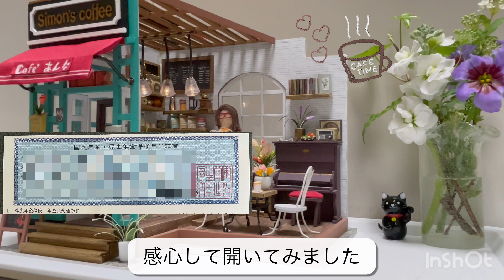【年金支給】どうなる？ 特別支給の老齢厚生年金‼︎ と、乳がんで障害年金を申請したけどもらえなかった…話。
手続きして来た年金の通知が届きました！
が、いつ支給されるのかはわからない。

そして乳がんの後、しばらく働けなくて申請してみた障害年金の不支給のお話です。

乳がんのときのお話
再生リスト
「乳がんサバイバーのVLOG」

ミニチュアCafe'あんなのあんなママです！

10年ほど前、北海道のとある商店街で営業していた今は無きお店を動画でオープンしようと、ある朝突然思いつきました！

今まで経験してきたいろ〜んなこと、両親の離婚×3、子宮頚がん、乳がん、姑との同居、別居、離婚、カフェの営業、街の活性化活動…などから
しあわせの作り方なんかのお話をさせていただいております。

Cafe'あんなのママのひとりごと。

【BGM】
ミュージシャン: Gabriel

【ミニチュアハウス】
Rolife
DIY MINIATURE HOUSE
DG109
Simon's Coffee

使わせていただいています。